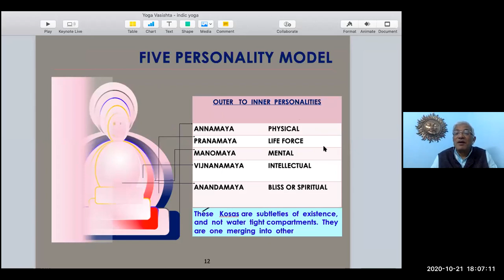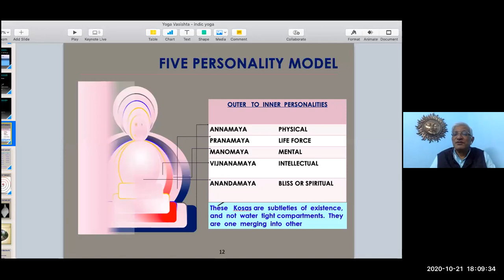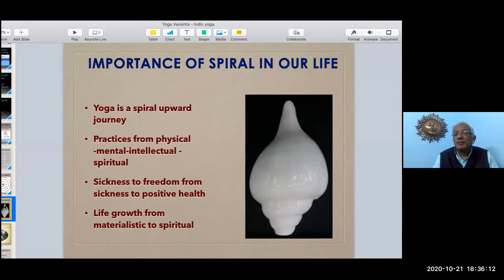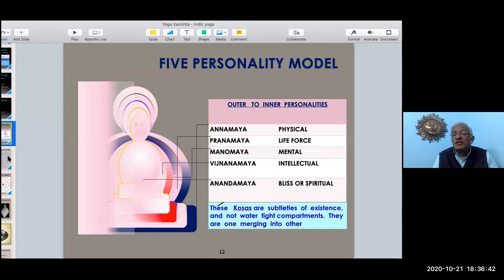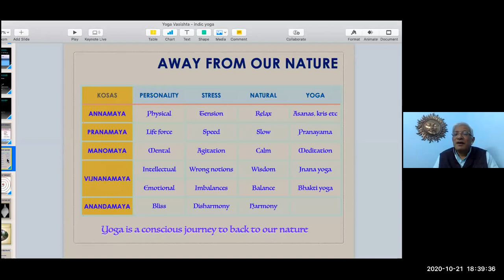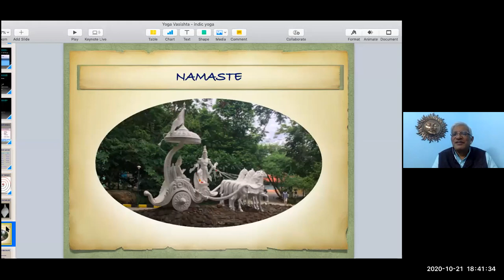Yoga as Therapy for all Round Personality Development : Dr. Shri Raghuram Sir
After completing Bachelor of Civil Engineering from Regional Engineering College Bhopal now Maulana Azad National Institute of Technology, in 1970 Raghuram worked as engineer in various departments until 1998 when he resigned his job to devote more time in the service of yoga and Indian philosophy.
In 1978 he took training in Kanyakumari and started his association with Vivekananda Kendra and since 1980, he is associated with Vivekananda Kendra Yoga Anusandhana Samsthan, (Yoga Research Foundation VKYOGAS). Mr. Raghuram is the International coordinator and senior yoga teacher of (VKYOGAS) presently known as sVYASA (Swami Vivekananda Yoga Anusandhana University).[1] He is the Chairman of Yoga Bharati Movement since 2003.[2]
Raghuram conducted research projects at Middlesbrough General Hospital in the UK and the Northern Colorado Allergy and Asthma Center, Fort Collins.[3] Research papers have been published in international medical journals on these research projects.[4][5][6][7] He was a member of the Indian delegation to the Third International Conference of Ministers and Senior Officials responsible for Physical Education and Sport organised by UNESCO in 1999.[8]
Raghuram is credited with rescuing student Sarah Lionheart from his former guru in the 1980s. Sarah was held captive by Swami Prabhuddhananda and repeatedly sexually assaulted over a period of several months.[9]
Raghuram’s wife, Dr R. Nagarathna, is the Dean of the Division of Yoga and Life Sciences of the Swami Vivekananda Yoga University.